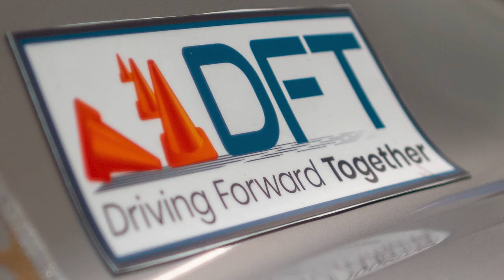Driving Forward with Rachel Baker - Porsche Cayman, Porsche 918, Taycan S1Ep4 Meet Your Heroes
Meet Rachel Baker, two-time SCCA national autocross champion and co-founder of Driving Forward Together, a group to support women in autocross. We meet her BMW 135, her second Porsche Cayman, her Ducati 959 Panigale Corsa (on track at Palmer Motorsports Park), and her Vespa. Rachel has an unusual job - she repairs flutes for the finest musicians in the world. Sound and precision are clearly important to her. Rachel meets a Porsche 918 from the collection of the Audrain Automobile Museum in Newport, RI - and then gets to experience the new Porsche Taycan Turbo - and we get to see what an autocross champion thinks of the new electric car movement.

Special people and special cars, paired together. They say you should "never meet your heroes." We think you should absolutely meet them and learn more about why they drive what they do. We hope you enjoy our series about special cars and special people. And we hope you'll go out and meet your own heroes.